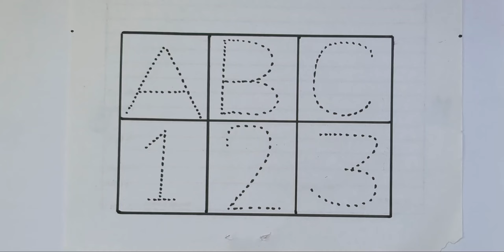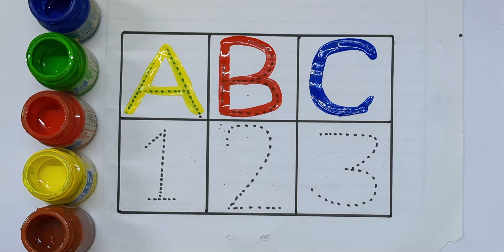123 Ginti,123 Learning, one two three hundred tak,1 se 100 tak ginti, 1से 100 तक गिनती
123 Ginti,123 Learning, one two three hundred tak,1 se 100 tak ginti, 1से 100 तक गिनती,